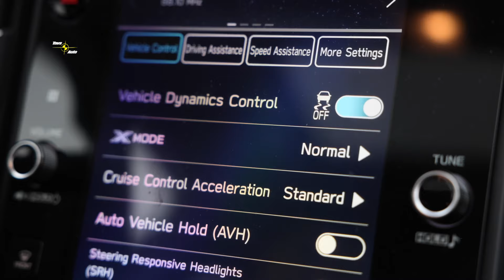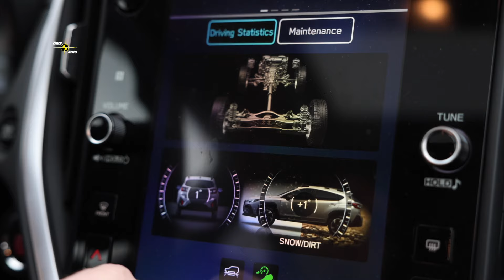Ar ko mūs pārsteidza SUBARU CROSSTREK?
Šodien Tavs Auto TV  aplūkosim automobili, kura vizuālāis tēls mums saka – es esmu gatavs piedzīvojumiem! Robusts dizains, paaugstināts klīrens, 4 cilindru bokster tipa dzinējs kurš sakrustots ar elektromotoru un patstāvīga visu riteņu piedziņa! Tas ir jaunais SUBARU CROSSTREK!

Mūsu testa pilots šodien būs cilvēks, kurš pieredzējis dažāda mēroga skatuves. Un darījis dažādus darbus, kovida laikā arī mežizstrādē un gaļas kombinātā.. Šis pieredzes bagātais vīrs ir mūziķis Andris Ērglis – sitamo instrumentu pedagogs ar 19 gadu stāžu, 11 gadus spēlējis Liepājas simfoniskajā orķestrī, tāpat muzicējis grupās „Berm” un „Cacao”, ar apvienību „Bonaparti.lv” uzstājies Eirovīzijā, bet viņa pavērsiens atpazīstamībā bija 2007.gads (un dziesma „Ripoja akmens”). Andris arī visai nopietni aizraujas ar sportu – basketbolu, pludmales tenisu un boulingu, ko spēlē Lietuvā.